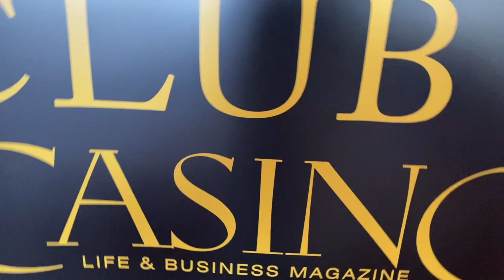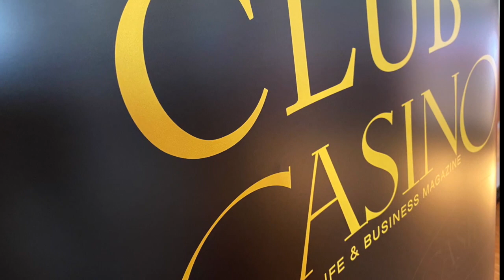CLUB CASINO 6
La CLUB CASINO 6 este invitat din nou Sorin Constantinescu si se discuta situatia proasta a industriei jocurilor de noroc reinchise din cauza pandemiei.